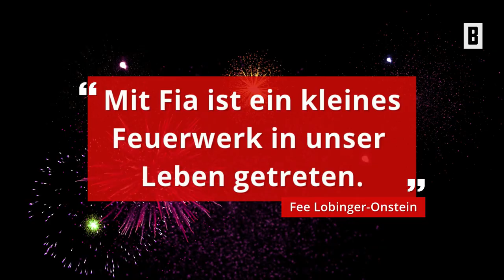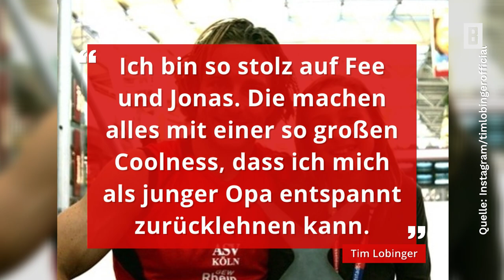Tim Lobinger - Meine Enkelin ist mein großes Lebensglück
Tim Lobinger kämpft seit sechs Jahren gegen den Krebs. BUNTE verrät er, darüber, dass er Kraft aus der Familie schöpft: Kurz vor Weihnachten ist er Großvater geworden.

Impressum:
Burda Forward
St.-Martin-Straße 66
81541 München